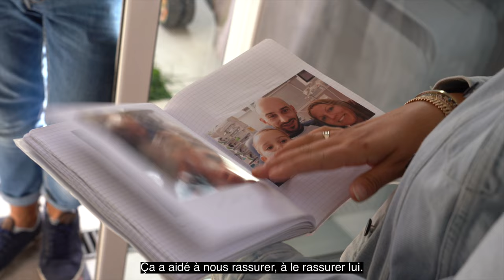Kidshearts : Le parcours de Naël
Naël a été opéré du cœur peu de temps après sa naissance, dans le cadre du programme Kidshearts 🫀.

À l'occasion du 4e anniversaire de la filière de chirurgie cardio-pédiatrique, Perrine et Julien, ses parents, nous racontent le parcours de ce petit héros 🧒.